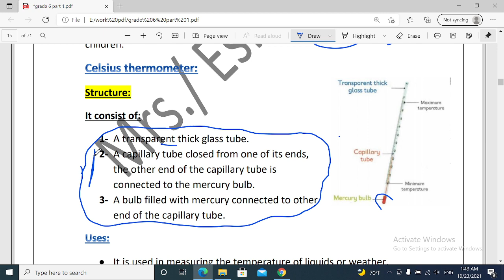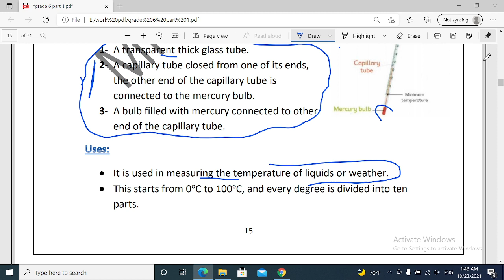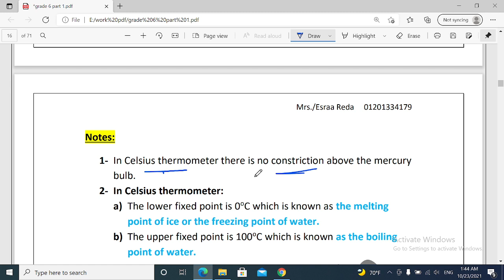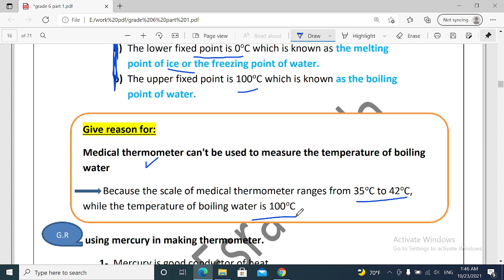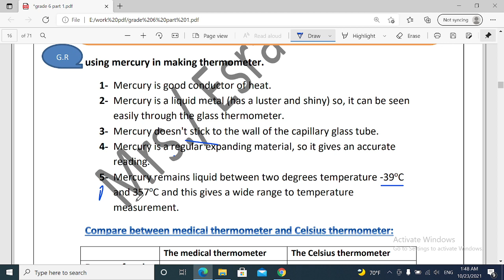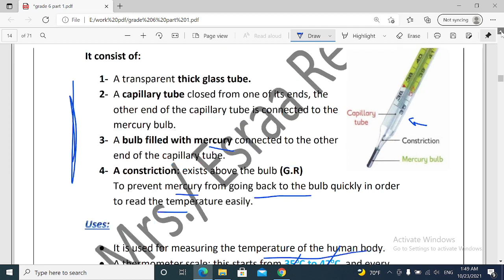measuring temperature part 2 (G.6)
الدرس الثالث جونيور 6 الجزء الثانى
face book